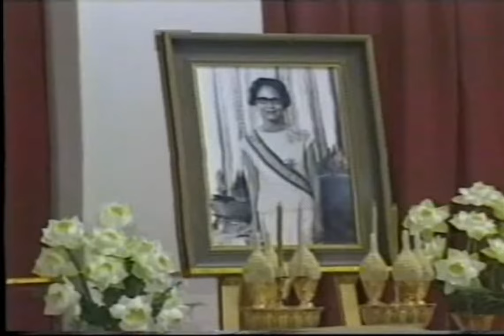ในหลวง รัชกาลที่ ๙-ราชินีสิริกิติ์ ทรงบำเพ็ญพระราชกุศลเนื่องในวันคล้ายวันสวรรคตสมเด็จย่า 18 ก.ค. 41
ข่าวในพระราชสำนัก ช่อง 3 วันเสาร์ที่ 18 กรกฎาคม พ.ศ.2541
ผู้ประกาศข่าว คุณชุติมา รอดอยู่สุข

-เวลา 17.22น. พระบาทสมเด็จพระปรมินทรมหาภูมิพลอดุลยเดช และ สมเด็จพระนางเจ้าฯ พระบรมราชินีนาถในพระบาทสมเด็จพระปรมินทรมหาภูมิพลอดุลยเดช เสด็จลง ณ ศาลาเริง วังไกลกังวล อำเภอหัวหิน จังหวัดประจวบคีรีขันธ์ ทรงบำเพ็ญพระราชกุศลเนื่องในวันคล้ายวันสวรรคตของสมเด็จพระศรีนครินทราบรมราชชนนี